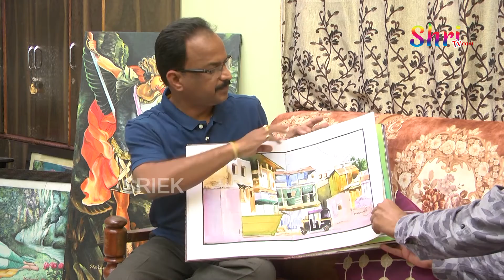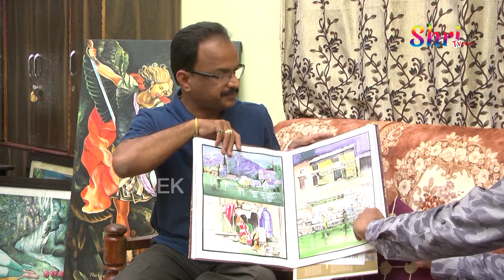నరేంద్ర కళాత్మక చిత్రాల ప్రదర్శనం | Artist Narendra Shows His Water Painting | Latest Interviews